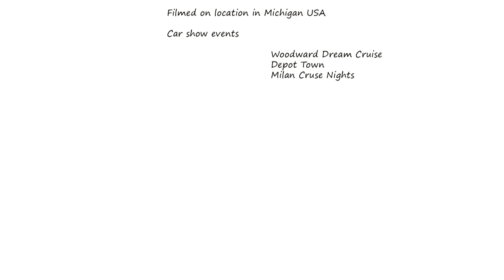1965 AC Cobra Replica took about 2 years to complete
Rocky from OG Riders interviews the classic car owner who built an AC Cobra replica over about 2 years. Beautiful red and white paint makes this car a fan favorite. The video was shot in Michigan as part of the pageBuzz.com video series during the summer 2011 season.